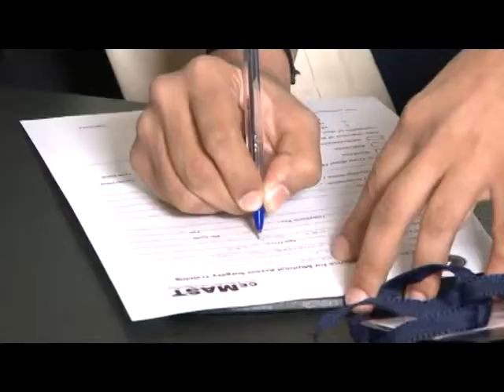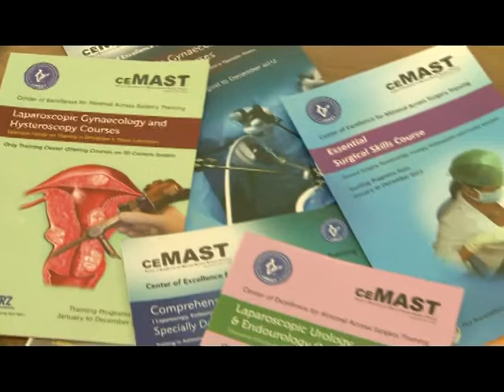Laparoscopic Training Center | Institute For Minimal Access Surgery Training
Center of Excellence for Minimal Access Surgery Training (CEMAST), under the Chairmanship of Padmashree Prof. Tehemton Udwadia, father of MAS in India has been formed with a single agenda to educate the aspirants (PGs to practicing surgeons) in various fields Essentials of Surgical Skills (ESS) and MAS (General Surgery, Urology, Obstetrics and Gynecology, ENT, Orthopedics etc). The Courses also expand to training of paramedical staff to complete a MAS Operating room team.

State of the art equipment including 3D systems, instrumentation and facilities that are generously funded by Karl Storz GmBH; the Center has dedicated renowned faculty interested in teaching and propagating MAS to all over the Nation. Each course is carefully crafted taking into consideration the needs of an individual surgeon. The Center promises individualized faculty attention throughout the course.